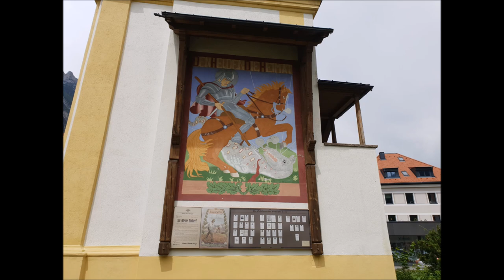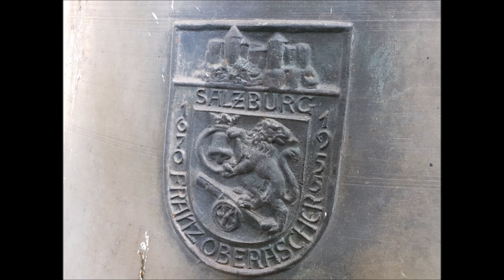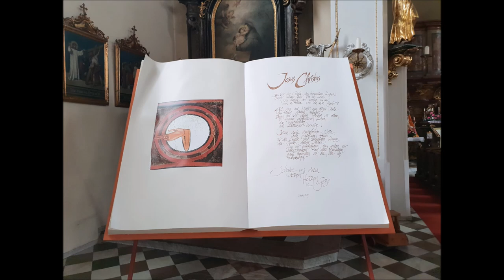Zams (Tirol) Geläute der Pfarrkirche zum hl. Andreas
Glocken:

Stimmung: H°,cis',dis',fis',gis,(h')
Gießer: Oberascher
Gussjahr: Gl1 1958, Gl 2-6 1955 (Schwere Rippe)

Lagebeschreibung:

Die Kirche steht auf dem Hauptplatz an der Hauptstraße im Gemeindezentrum von Zams. An den Kirchenbau schließt südwestlich ein Friedhof an.

Geschichte:

1271 wird erstmals urkundlich ein Pfarrer in Zams genannt. Wahrscheinlich wurde zu jener Zeit der Sitz der Urpfarre von Stanz bei Landeck nach Zams verlegt. Die heute bestehende Kirche wurde nach dem Dorfbrand von 1911 von Josef Huter neu errichtet und 1913 eingeweiht. In den Jahren 1977 und 1978 erfolgte eine Restaurierung der Kirche.

ARCHITEKTUR:

Außenbeschreibung:

Die Kirche ist ein neobarocker Bau mit freistehendem Kirchturm. Der Kirchturm steht nordöstlich der Pfarrkirche frei auf dem Hauptplatz, Er stammt noch von der ursprünglichen Pfarrkirche aus dem 17. Jahrhundert und wurde nach dem Brand von 1764 erneuert. Die Turmspitze wurde um 1912 neu geschaffen. Der Kirchturm ist dreigeschoßig gegliedert, weist hohe rundbogige Schallfenster mit Balustraden auf. Darüber sind abgewalmte Giebel, Das Kirchturmdach ist als Faltdach mit Laterne und Zwiebelhelm ausgeführt.

Die Kirche ist ein Saalbau mit zentralem Querschiff und eingezogenem, rundbogig schließendem Chor. Dieser ist nach Südwesten ausgerichtet. Über dem Langschiff ist ein abgewalmtes Satteldach. Den Eingängen im Nordosten und an den Querschiffarmen sind Pfeilerportikuse vorgestellt. Im Osten schließt ein Sakristeianbau an die Kirche an.

Innenbeschreibung:

Das Langhaus ist dreijochig und weist noch ein zusätzliches Emporenjoch auf. Das Mitteljoch ist platzlgewölbt, die kurzen Querschiffe tonnengewölbt. Die restlichen Joche sowie der Chor sind korbbogentonnenüberwölbt. Die Fenster sind als Rundbogenfenster ausgeführt. Durch den Kircheninnenraum zieht sich ein umlaufendes Gesims. Die Oberlichten schneiden in das Gewölbe ein. Die Orgelempore ist dreiachsig und zweigeschoßig und ruht auf Pfeilern. Im Gewölbe sind Stuckmedaillons mit Empire-Motiven. Die Deckenbilder stammen von Toni Kirchmayr aus dem Jahr 1941.

Ausstattung:

Der barocke Hochaltar stammt aus der Mitte des 18. Jahrhunderts. Die seitlichen Statuen stellen die Heiligen Joachim und Josef von Nazaret dar. Das Altarbild zeigt den heiligen Andreas und wurde 1912 von Ernst Grissemann nach Schöpf gemalt. Das verbrannte Vorbild stammt jedoch von Johann Georg Witwer aus dem Jahr 1792. In der Kirche stehen außerdem vier barocke Seitenaltäre von der Mitte des 18. Jahrhunderts. Alle Altäre stammen aus der Alten Pfarrkirche Hötting. Sie weisen Schnitzfiguren aus der Zeit um 1912 sowie Altarbilder mit Darstellungen der Heiligen Andreas, Antonius und Josef auf. Sie wurden von Ernst Grissemann gemalt. Seitlich stehen barocke Statuetten der Heiligen Thomas von Aquin, Georg, Joachim und Anna. Die barocke Kanzel stammt aus dem dritten Viertel des 18. Jahrhunderts. Die Konsolfiguren stellen die Wetterheiligen Johannes und Paulus dar und stammen aus der Mitte des 18. Jahrhunderts. Die Figuren der Heiligen Franziskus und Antonius sind aus der zweiten Hälfte des 18. Jahrhunderts.

Orgel:

Die Orgel von den Gebrüdern Rieger stammt aus dem Jahr 1932.

Ein herzliches Dankeschön geht an den lieben Oberlandglocke und an den lieben Mesner fürs Vertrauen!
Jetzt wünsche ich euch viel Spaß mit dem Video!!! ;-)